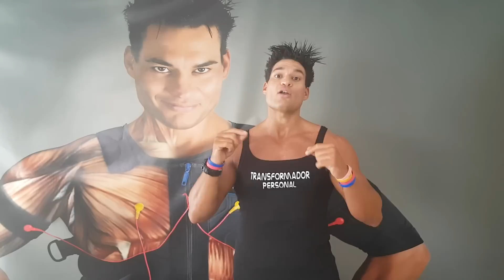QUE EJERCICIOS HAGO SI TENGO POCO TIEMPO?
Espero que te haya gustado este vídeo, si tienes cualquier duda o quieres hacerme alguna pregunta, puedes hacerlo desde mi web